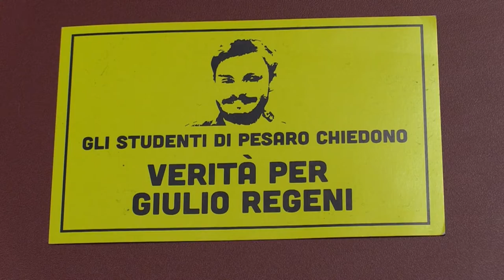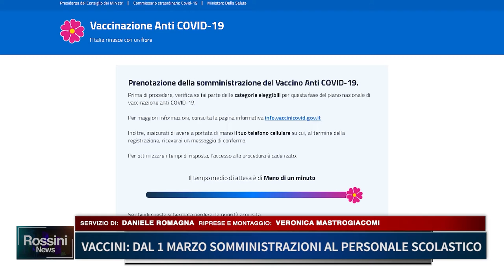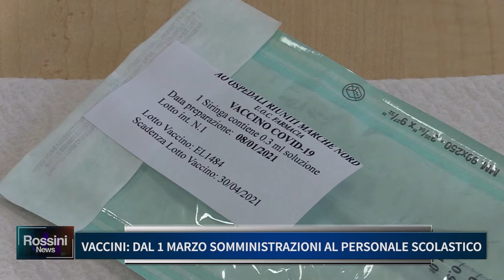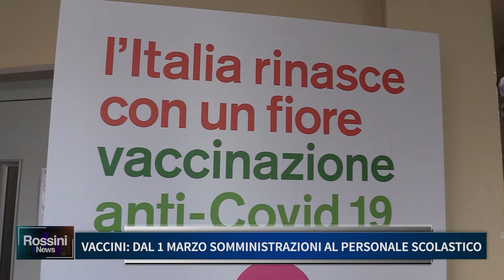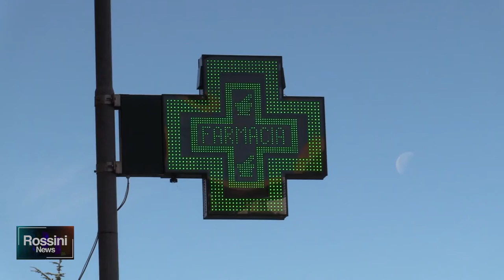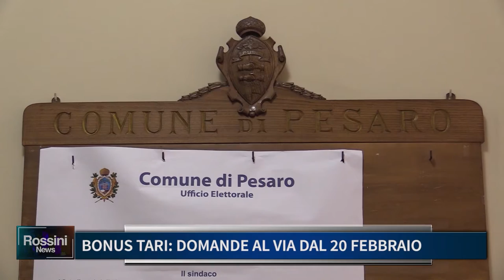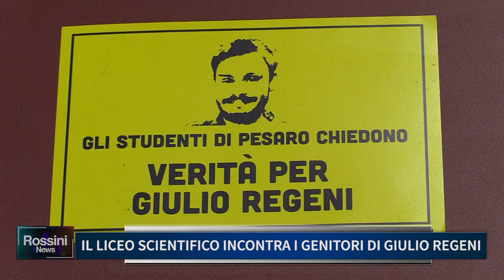Rossini News 17 febbraio 2021